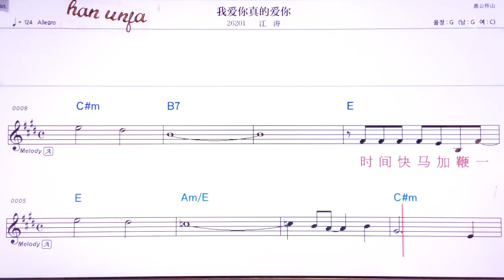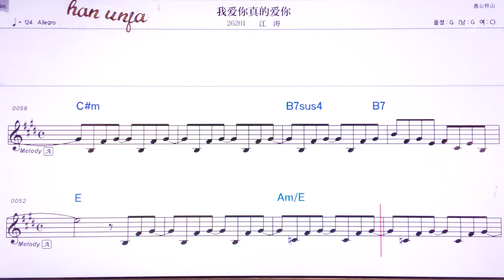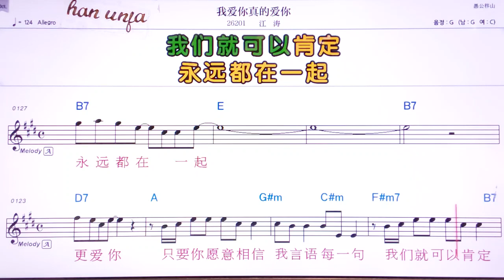💖워아이니찐더아이니/쟝타오 👍MR,유투브 노래방,가라오케 악보 코드 가사 ,Karaoke,반주